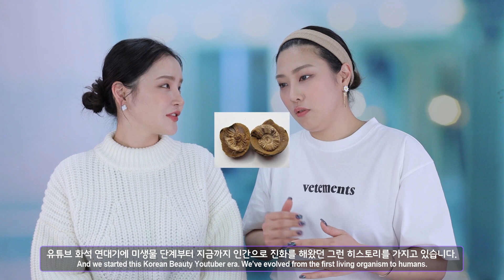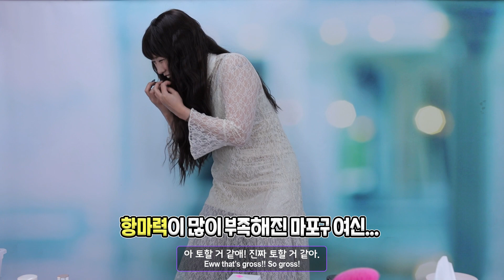그래요. 이거 우리 맞아요.....🤣 9년전 흑역사 리액션 & 리 메이크업 (스타킹 화장성형녀)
😂안녕하세요 여러분 씬님입니다. 제가 몇개월전 소근커플언니오빠님의 스타킹 리액션 비디오를 보고 저도 같은 역사를 가지고 있어서 시도해 봅니다. 근데 그거 아세요? 여기 저 혼자 나간거 아닙니다...

- SNAPCHAT 스냅챗 : @SSINNIM